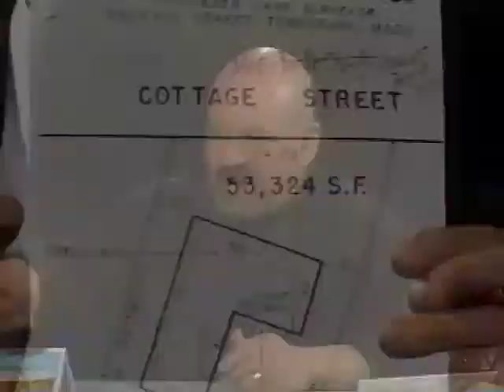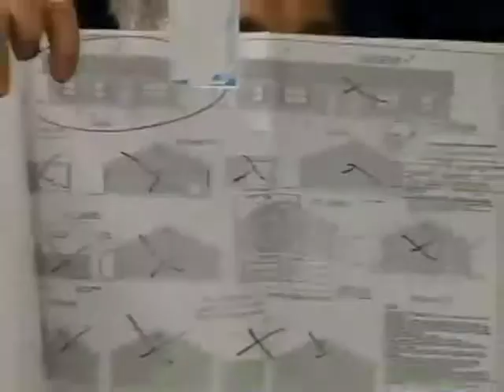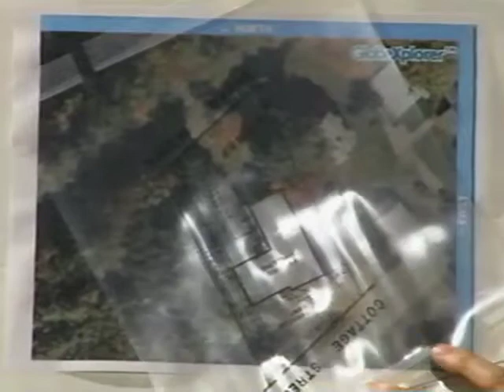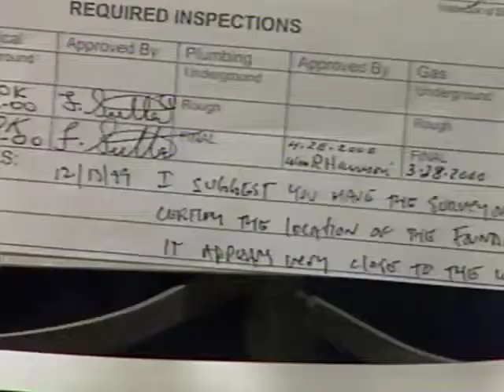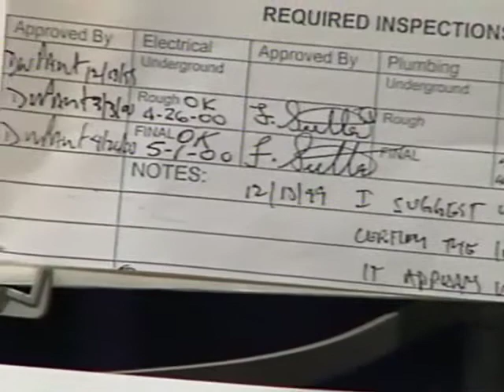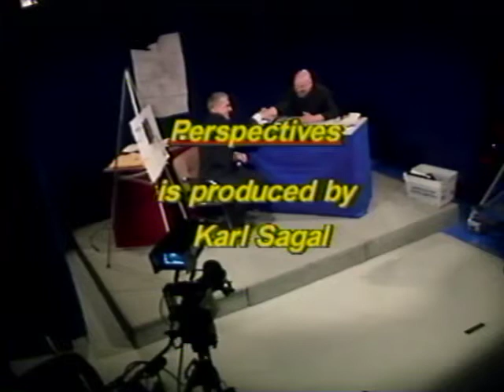Perspectivies: 2004 Freddie Shine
Host Karl Sagal welcomes Wilmington resident Freddie Shine who set up 4 Vietnam Veteran Alumni associations.